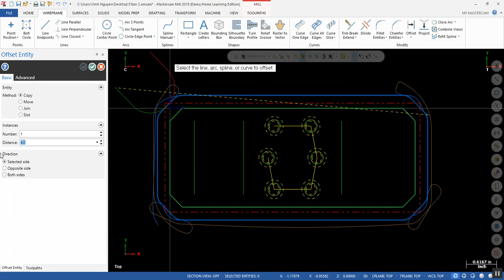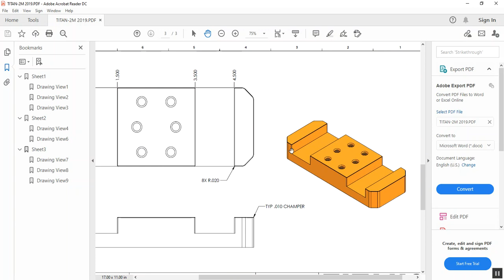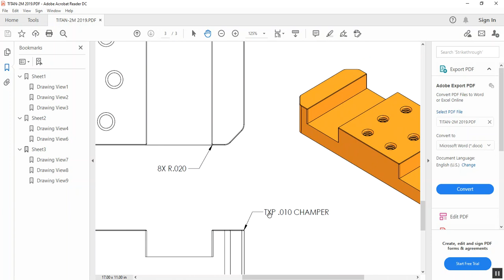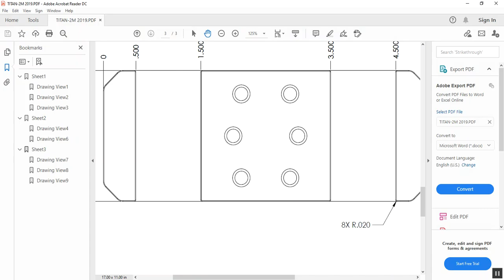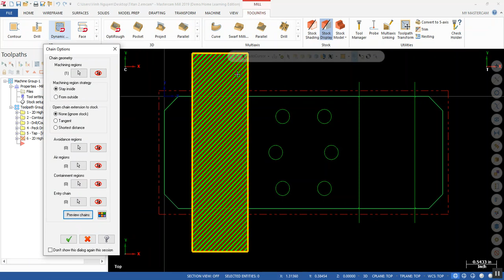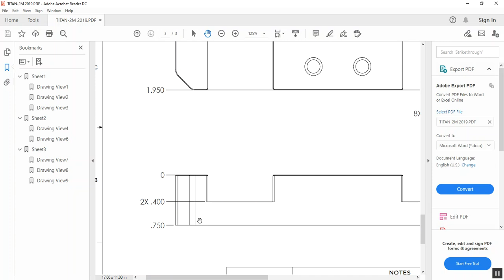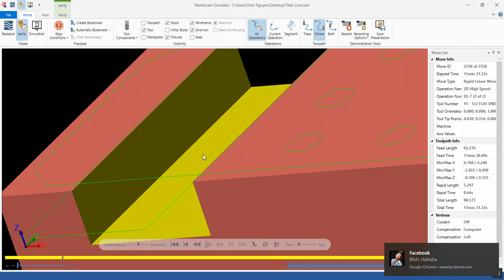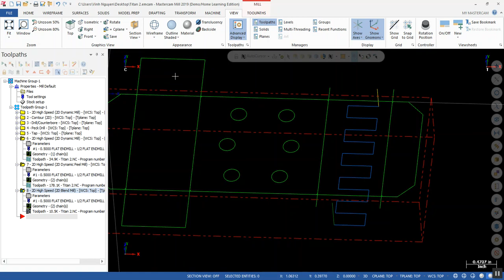Mastercam: 2D dynamic mill and 2D dynamic Peel and 2D Blend mill check.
Mastercam 2019 Tutorial 2D